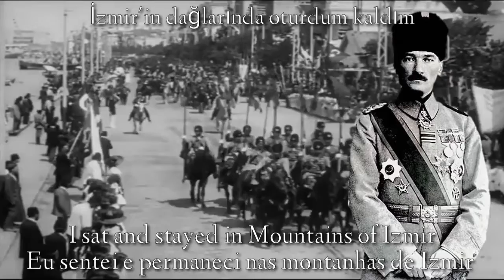Izmir Marşı - Great Offensive song PT/EN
Izmir Marşı is the anthem of independence for Izmir, in the great offensive, which was annexed to the Turks in the Greco-Turkish war, Mustafa Kemal Paşa or Mustafa Kemal Atatürk is an important commander of this war, who proved to be very capable and intelligent.

The Great Offensive, was the largest and final military operation of the Turkish War of Independence, fought between the Turkish Armed Forces loyal to the government of the Grand National Assembly of Turkey, and the Kingdom of Greece, ending the Greco-Turkish War.

Izmir Marşı é o Hino da independência de Izmir, na grande ofensiva, que se anexou aos turcos na guerra greco-turca, Mustafa Kemal Paşa ou Mustafa Kemal Atatürk é um importante comandante desta guerra, que se mostrou muito capaz e Inteligente.

A grande ofensiva, foi a maior e a final operação militar da guerra turca de independência, batalhada entre os nacionalistas turcos e o reino da Grécia, colocando fim na guerra greco-turca.